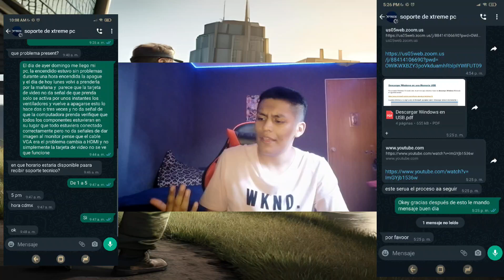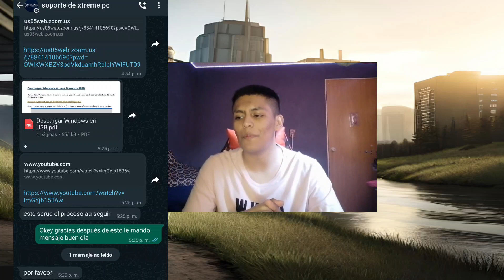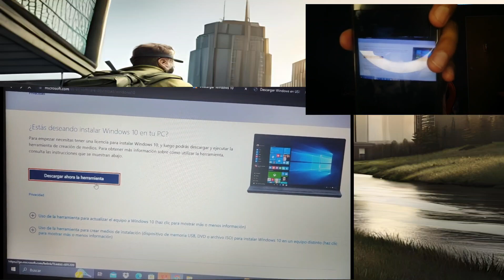MI EXPERIENCIA CON XTREME PC NO LA RECOMIENDO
🗿DISCORD DE SUBS!! 🗿